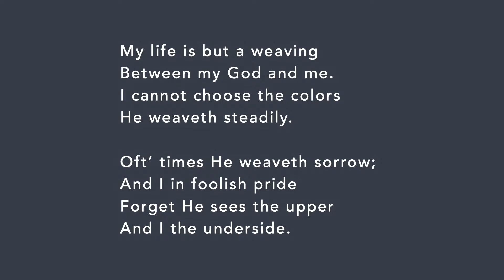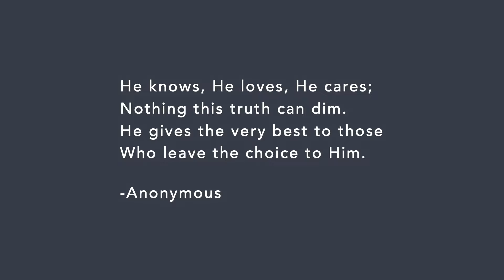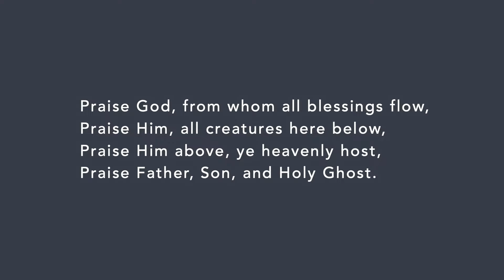A Prayer of Exultation (1 Samuel 2:1-10)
Series: Echoes of Devotion
Speaker: Pastor Eric Targe
September 29, 2024

Hannah’s prayer of exultation is characterized by praise, declaration, thanksgiving, and trusting.
-Exultation through Praise: Praise You Lord, You are _____.
-Exultation through Declaration: Lord, I love how You _____.
-Exultation through Thanksgiving: Lord, I thank You for _____.
-Exultation through Trusting: Lord, I trust You will _____.